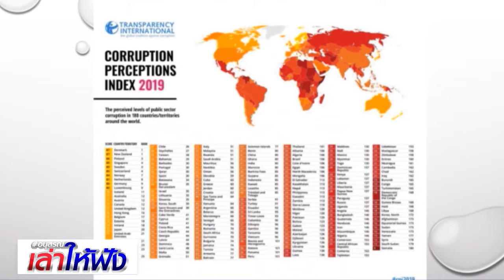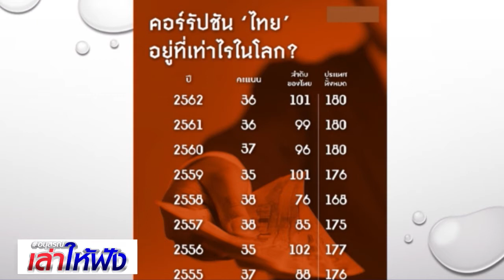อนุสรณ์เล่าให้ฟัง : 'อันดับความโปร่งใส และดัชนีการต่อต้านการทุจริตคอรัปชั่นของรัฐบาลประยุทธ์'